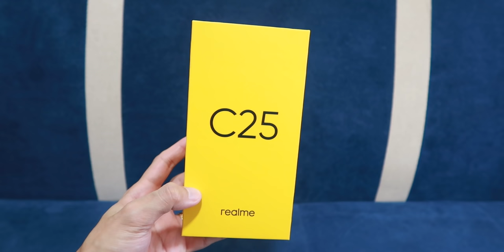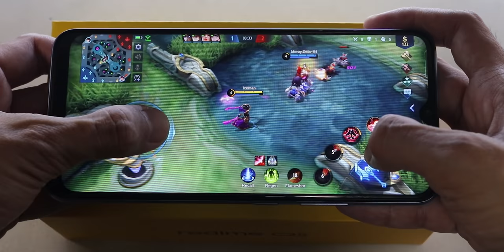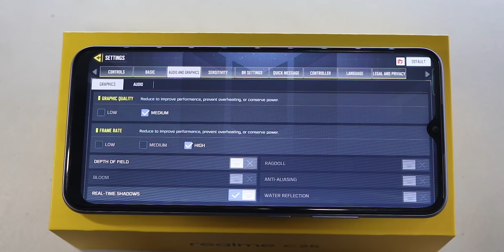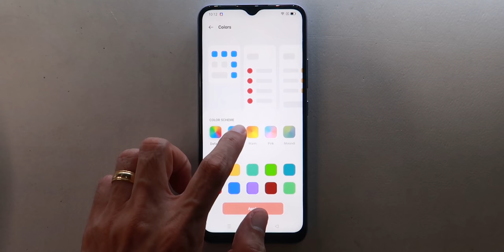REALME C25 GRABE WASAK ANG MGA KUMPETENSYA PINAKAMURA AT SULIT NA GAMING AT CAMERA PHONE!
realme C25 Unboxing and Full Review- Filipino | Helio G70 | 6,000 mAh |

MAY NANALO NA SA PINAKA SULIT NA BUDGET PHONE SA PILIPINAS!!
SOLD OUT IT MAMAYA!

realme C25

Original Price: Php7,490

Sale Discount:  Php1,500

Discounted Price:  Php5,990

2. Kindly please watch at least one (1) advertisement.
3. Like the video and comment anything (shout out request, next vlog request, or just give me a thank you message).

999 MILK TEA STARTER PACKAGE PANG NEGOSYO | SECRET BODEGA NG MGA MILK TEA SHOPS HOW TO START A MILK